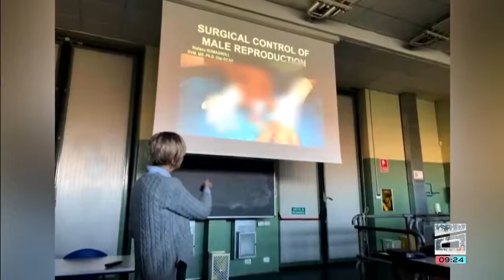„ეს ქვეყანა შენიას“ ფარგლებში გაგაცნობთ მარიამ ჩხიკვიშვილს